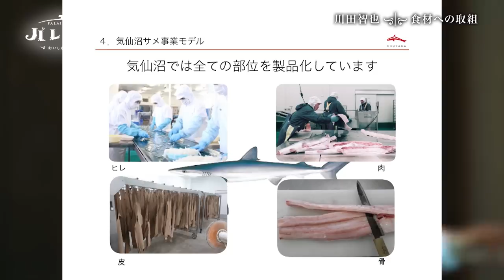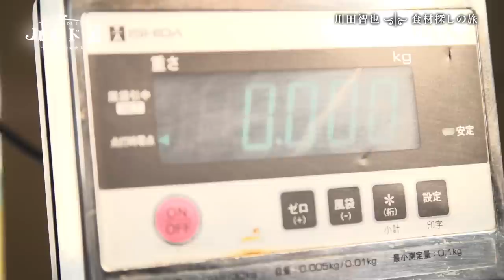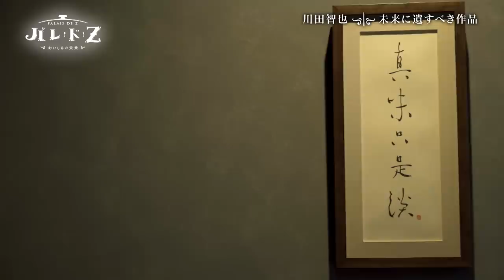14_川田智也（茶禅華）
（2019年4月20日、4月27日 OA）
今回、三石寛太（髙嶋政宏）が訪れたのは、東京・南麻布の閑静な住宅街に佇む中国料理店「茶禅華」。『和魂漢才』をテーマに洗練された料理を提供し続けるシェフ・川田智也の店だ。
2000年にアルバイトとして「麻布長江」に入門し、10年間の研鑽を積む。その後、日本食材を活かす技術を学ぶべく「日本料理龍吟」の門を叩き、台湾店である「祥雲龍吟」の立ち上げにも参加する。
帰国後、準備期間を経て2017年2月「茶禅華」をオープン。わずか9カ月でミシュランガイド2つ星を獲得すると言う快挙を成し遂げた。
そんな彼が作る“未来に遺すべき作品”とはいったいどんなものなのか。そして、その作品への想いを聞いて、実際にその味を楽しんだ三石の感想は？

『パレ・ド・Z』が、おいしさの未来を真摯に考える理由、
それはこの番組が、同じ志を持つmizkanの提供によるものだからです。
おいしさの未来を考えるmizkanの新ブランド「ZENB」